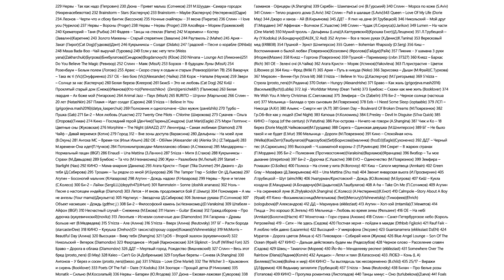РОЗЫГРЫШ на 21.12.2021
Оставь заявку на свою любимую песню и я разберу ее!
Не упусти свой шанс!
⬇️  ТАМ МНОГО ВСЕГО. РАЗВОРАЧИВАЙ!

Напиши в комментарии под любым видео название песни с хэштегом песнядляразбора и возможно именно твою любимую песню мы научимся вместе играть в следующем выпуске рубрики.

закажи песню для разбора (ВК)